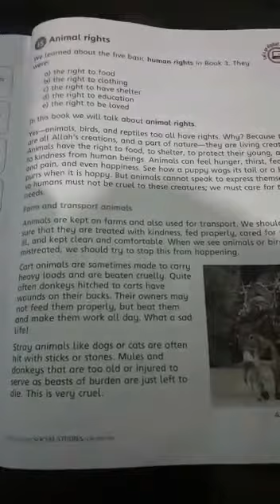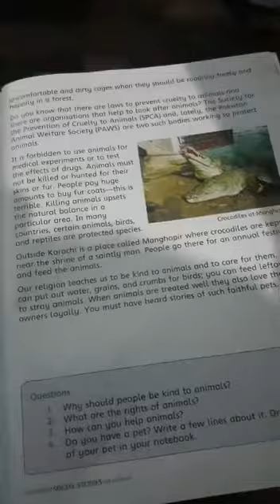Grade 4 S. Study unit#04 lesson#15 lec#1